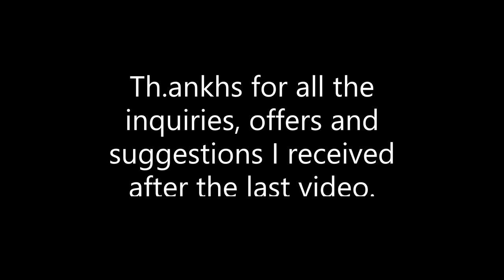MOBILIZATION followup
ONCE AGAIN,

Your preparations prior to any emergency or natural disaster Is going to determine how you get through it.

Some things cannot be handled on your own, Do you have a team?
Is your team able to mobilize at a moments notice?

If your answer to any of these questions Is NO. You're gambling with your life and the deck Is stacked against you!